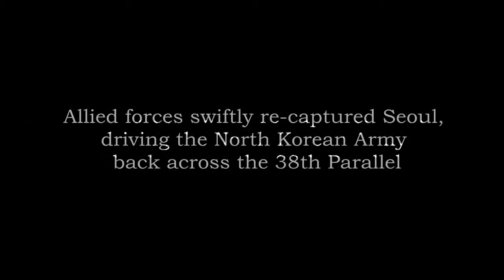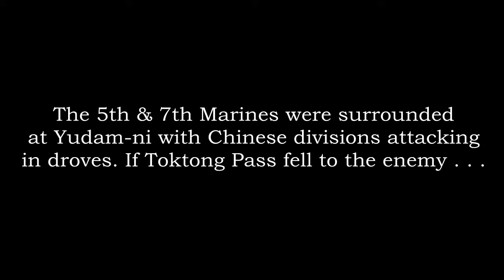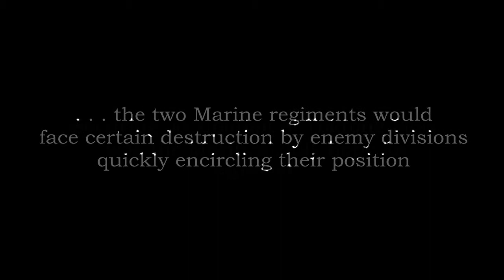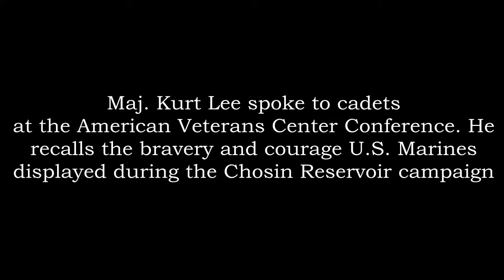Korean War, Chosin Reservoir at the AVC Annual Conference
Major Lee speaks on a panel recalling his service during the Korean War and throughout the Chosin Reservoir campaign November 1950. The 15th Annual American Veterans Center Conference is Washington D.C. brings military cadets and war veterans together. Freezing temperatures and countless divisions of Chinese Regular Army threatened nearly 8,000 U.S. Marines in an epic series of battles.